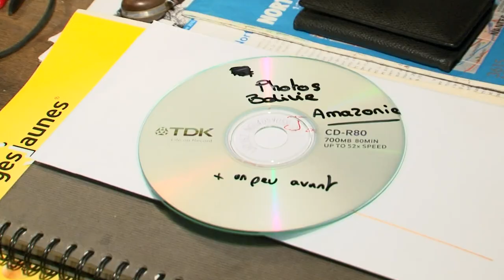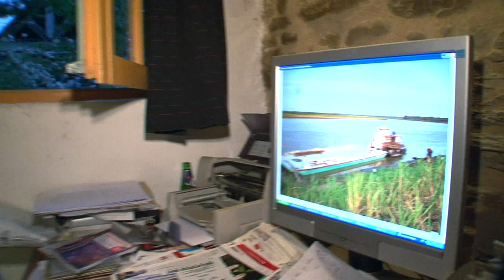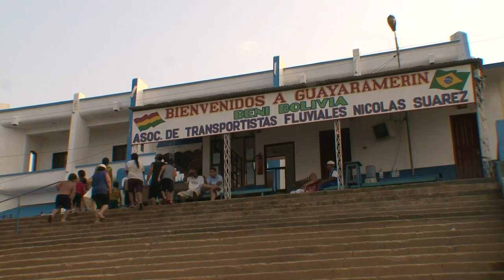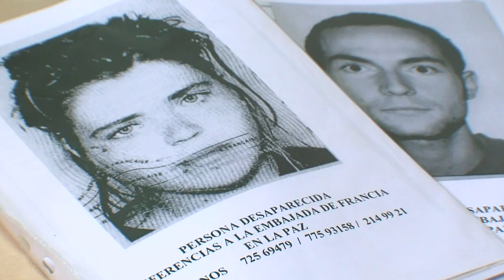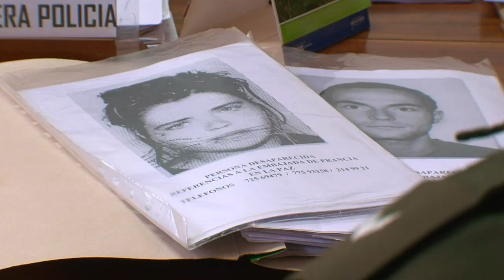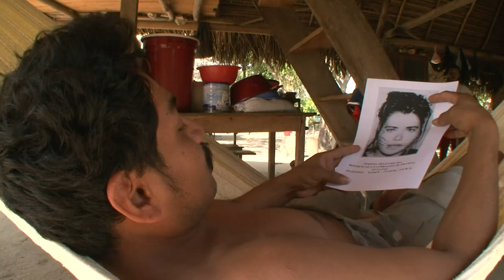Le mystère des Français disparus en Bolivie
Sont-ils encore vivants ? Depuis un mois, Fanny et Jérémie ont disparu en Bolivie. Ce jeune couple originaire de la région nantaise s'était lancé dans un voyage d'un an en Amérique du Sud. Difficile de croire à une disparition volontaire car ils ont laissé le fils de Fanny, âgé de 3 ans, qui voyageait avec eux, dans la famille qui les accueillait en Bolivie. Pour la police locale, ils ont sans doute été éliminé par un homme qui les a invités chez lui après une nuit de fête ; mais pour l'instant il n'y a pas de preuve. Quant à leurs familles, parties à la recherche d'informations sur place, elles veulent garder espoir.

Réalisation : Claire Oudinot